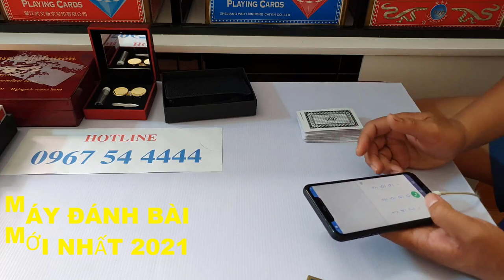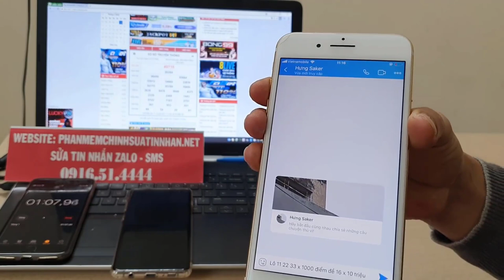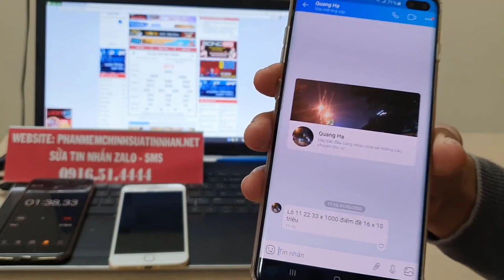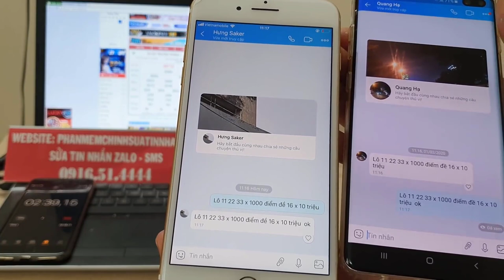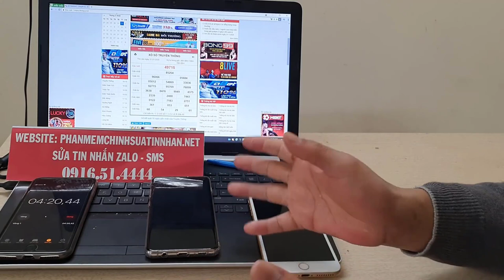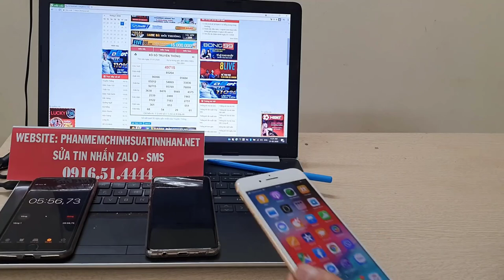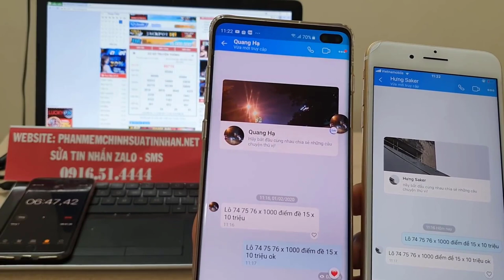phần mềm đánh bài bịp || máy đánh bài bịp || máy đánh bài bịp mới nhất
Kênh chuyên gia bán Đồ Cờ Bạc Bịp, Xóc Đĩa Bịp, Cờ Bạc Bịp Công Nghệ Cao, Kính Áp Tròng Nhìn Xuyên Bài, Máy Đánh Bài Mã Vạch,Đánh Liêng Bịp, ba Cây Bịp, Ví Đổi bài. Dạy chơi các dụng cụ cờ bạc bịp Hack Game Xóc Đĩa Bịp, Tài Xỉu Bịp, Bầu Cua Bịp Trên Điện Thoại Liên tục cập nhật đòn mới,dụng cụ chơi bộ môn xóc đĩa bịp và bài bịp. Chia sẻ các đòn đánh từ cơ bản đến nâng cao của bộ môn bài lá và xóc đĩa bịp.Chúng tôi chuyên tư vấn CỜ BẠC BỊP và các loại DỤNG CỤ CỜ BẠC BỊP, hay Xóc Đĩa Bịp và kèm cả Day Choi Bai Bip mới nhất. Tất cả những gì liên quan đến cờ bạc-xóc đĩa đều được chúng tôi cập nhật thường xuyên tới các bạn.